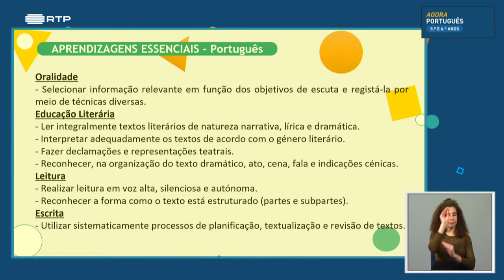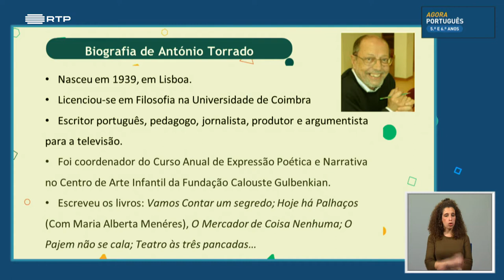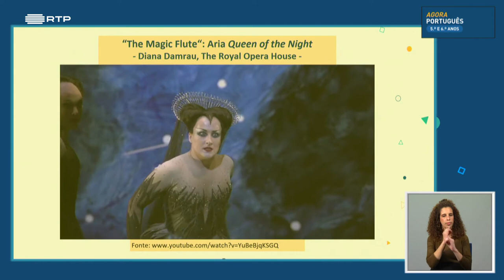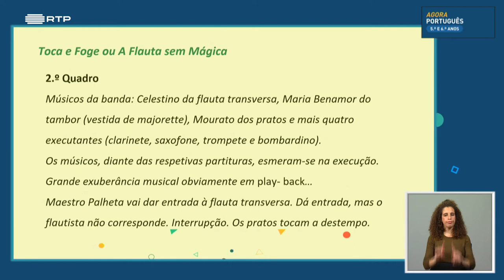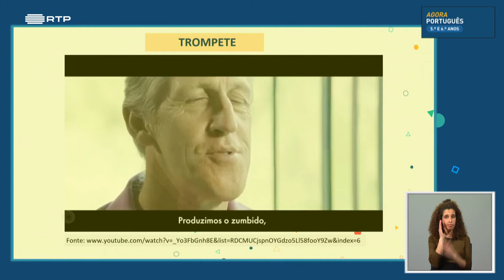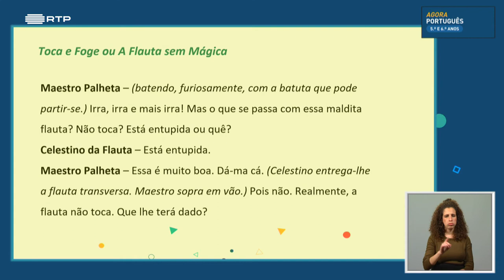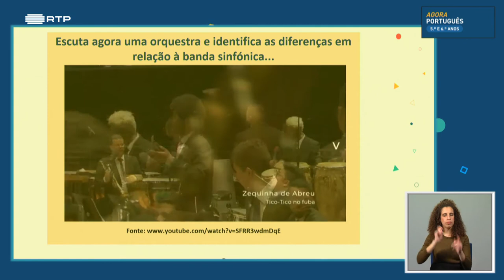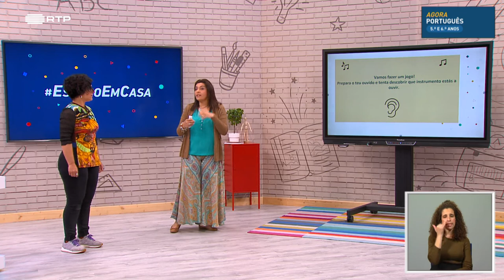葡萄牙初中五六年级葡萄牙语课 , aula 46 Toca e Foge ou a Flauta Sem Mágica, de António Torrado 1 Domínios d